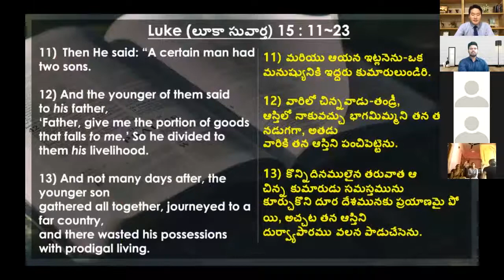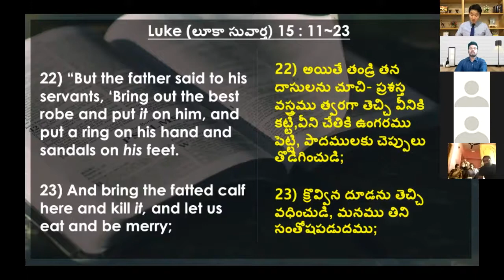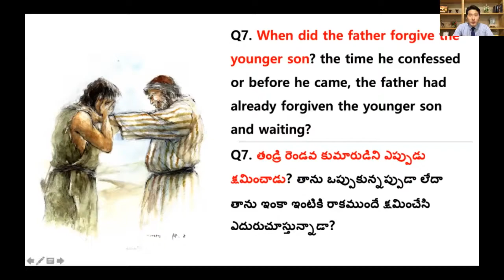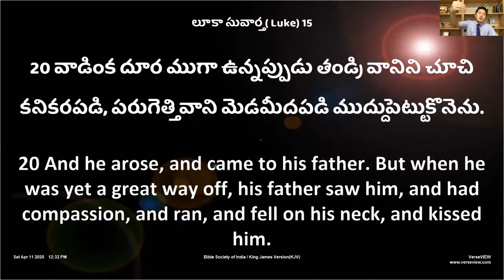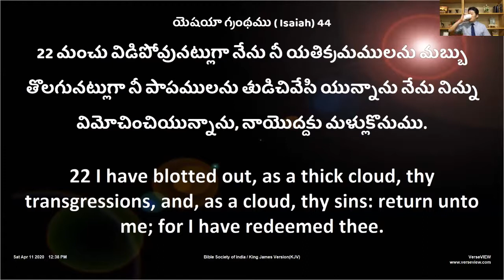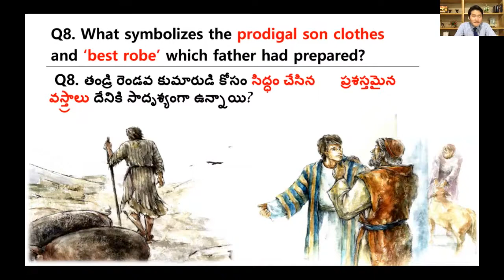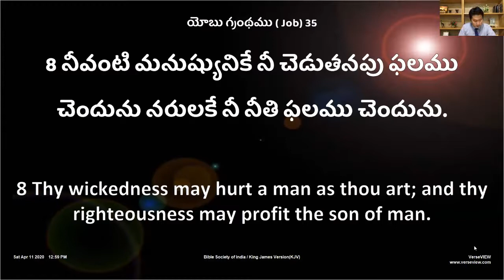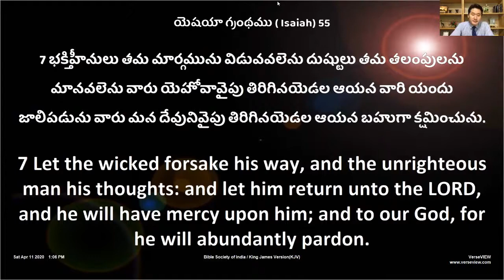[Bible Seminar] Ep5 Prodigal Son Clothe vs Best Robe (Luke 15) By Pr James Kim, Uganda on 16 Apr